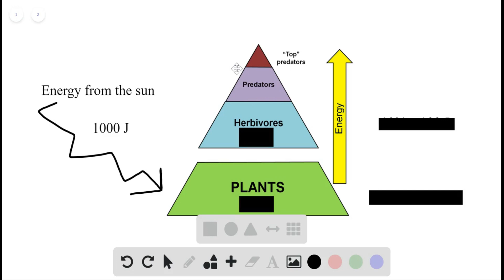Explica por qué en la base de la pirámide alimentaria se encuentran alimentos de los grupos 3 y 6. …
Explica por qué en la base de la pirámide alimentaria se encuentran alimentos de los grupos 3 y 6. -Por qué el aceite y el azúcar se encuentran en la cúspide de la pirámide?